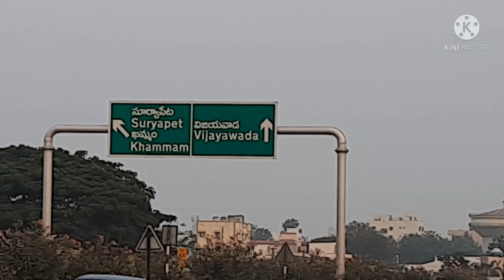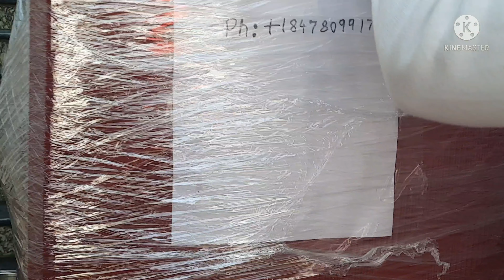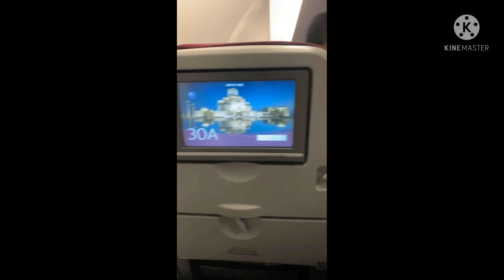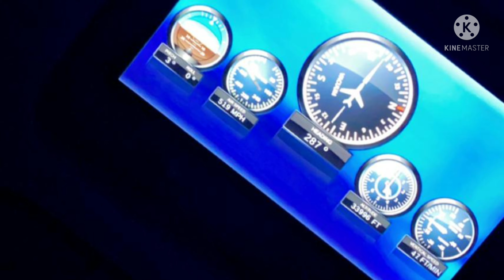First Time Travelling From India To USA I My Brother's Journey From Vijaywada I Sujay Vlogs